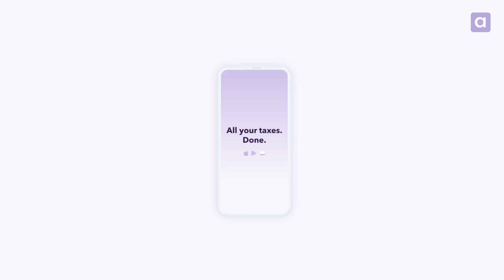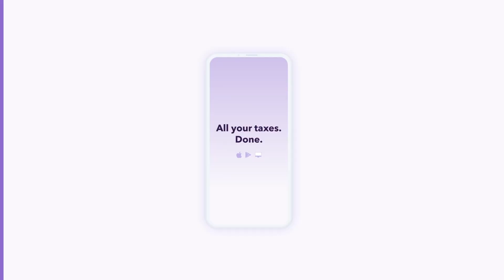FORMES DE SOCIÉTÉS | Quelle forme de société choisir ?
Le monde de l’entrepreneuriat regorge de perspectives et de possibilités. Et un jour ou l’autre, vous vous demanderez sûrement si le statut d’indépendant est toujours fait pour vous. Oui, selon les orientations que vous voulez donner à votre business, quatre formes de sociétés s’offrent à vous : SRL (Société à Responsabilité Limitée), SNC (Société en Nom Collectif), SA (Société Anonyme), SC (Société Coopérative). Justement : il faut avoir conscience des avantages et des limites de chacune d’elles.

Vous vous demandez quel est le meilleur choix, pour gagner en efficacité sans perdre d’argent ? Découvrez-en plus dans cette vidéo !

📱 Accountable est une application qui aide les indépendants à gérer facilement et en toute confiance leurs impôts. L'application permet de créer des factures, de scanner des reçus et d'avoir une vue d'ensemble en temps réel de ses revenus, de ses dépenses et de ses impôts, à tout moment et en tout lieu.

Chapitres:
0:00 Intro
0:15 Pourquoi passer en société ?
1:23 Quelles sont les types de sociétés en Belgique ?
2:24 Conclusion